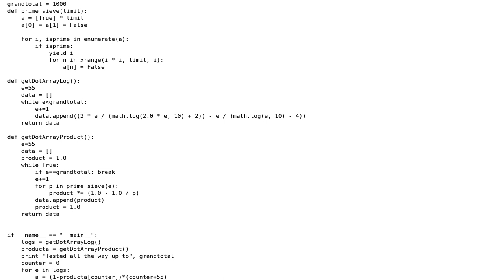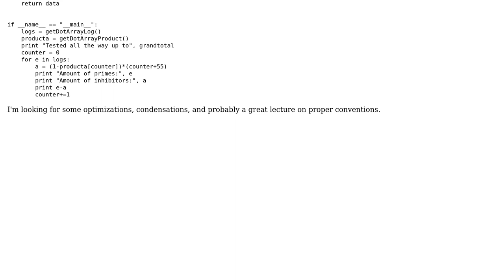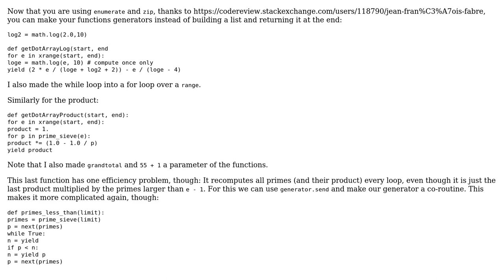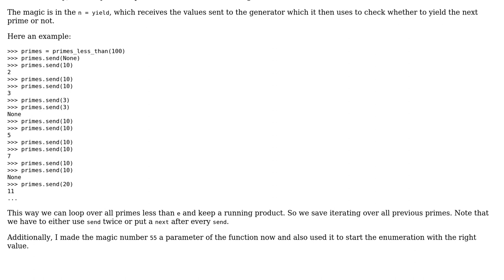Code Review: Number Theory Inhibitor Calculator (2 Solutions!!)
Code Review: Number Theory Inhibitor Calculator

With thanks & praise to God, and with thanks to the many people who have made this project possible! | Content (except music & images) licensed under CC BY-SA | Music | Images & others | With thanks to user Linus Rastegar user Jean-Francois Fabre user Graipher and the Stack Exchange Network Trademarks are property of their respective owners. You are responsible for your own actions.